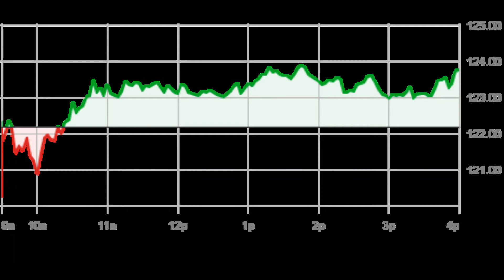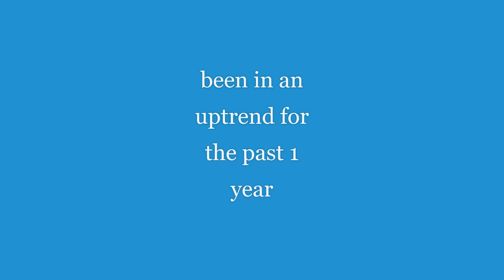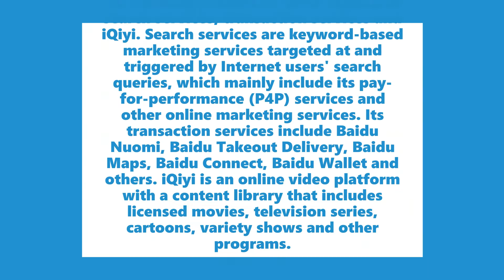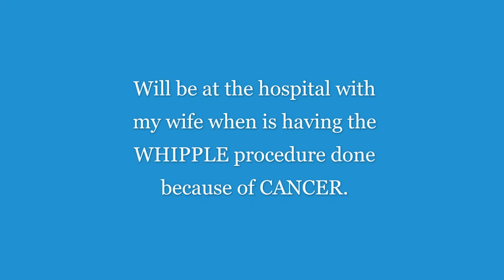Baidu stock price 5 years. Buy or Say Workhorse, Tesla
Baidu stock, What the price can be in 5 years accourding to some people. Telling about the investigation, WorkHorse. Which still a good buy, Tesla down. Buy or not, Sell or not!!